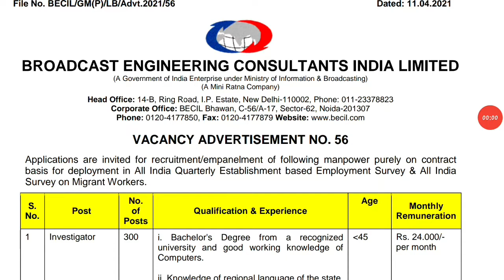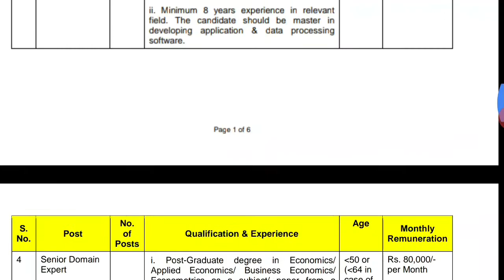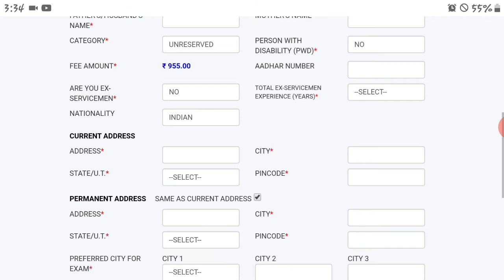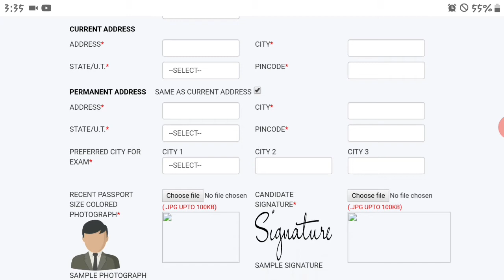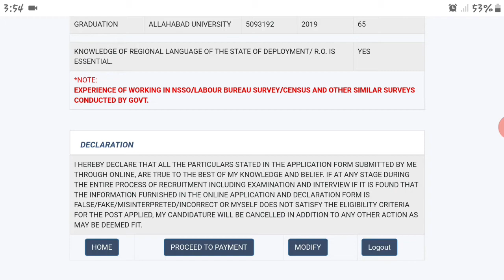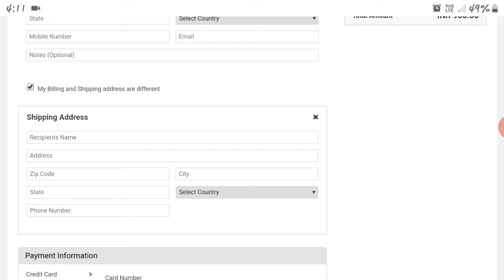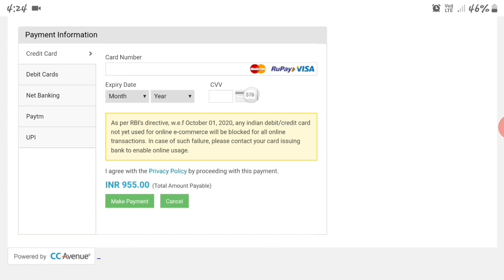BECIL MTS Online Form 2021 || BECIL Investigator Online Form 2021 || How to Fill BECIL Form 2021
Broadcast Engineering Consultants India Ltd (BECIL) has given a Notification for the Recruitment of Investigator, MTS, Supervisor and Other 463 Post on Contract basis. Those Candidates are interested in the Following Recruitment of BECIL Recruitment 2021 & complete the Required Eligibility Criteria Can read the Full Notification and Apply Online for BECIL.